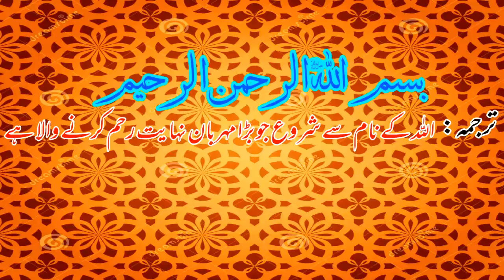Maa Ki Shan||Qari Habib ur Rahman Heart Touching Bayan